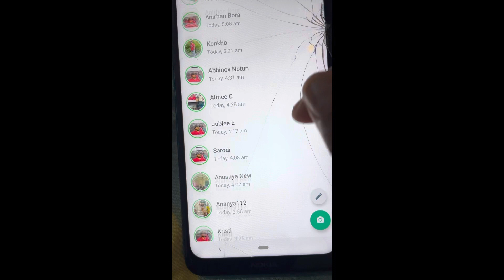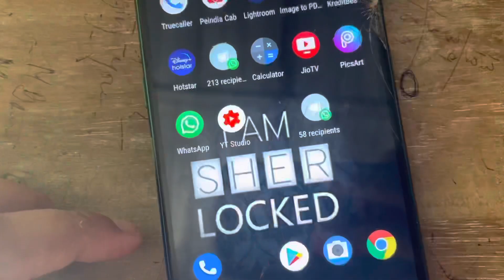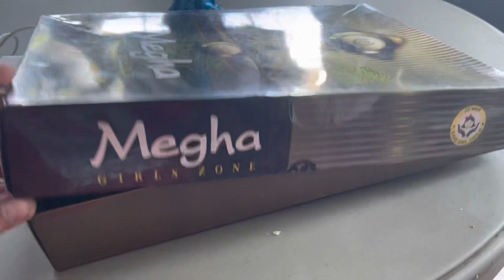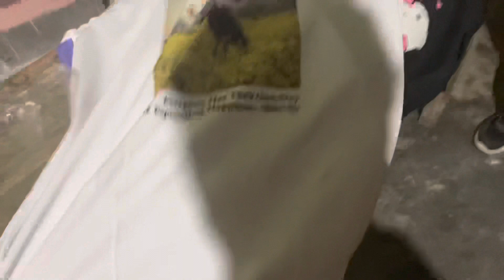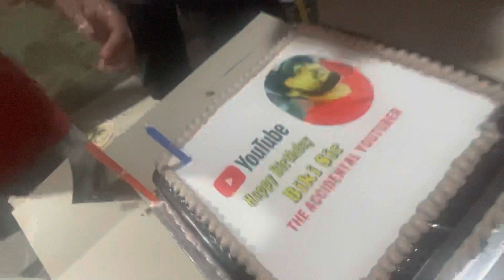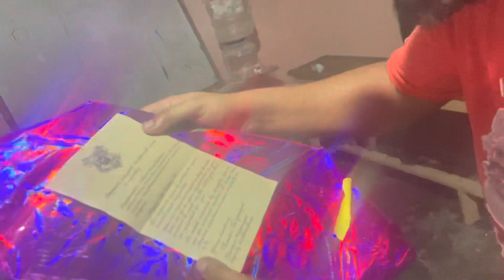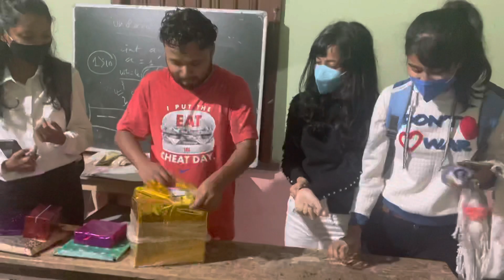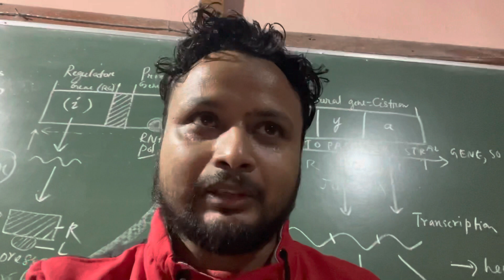Biki Sir’s Birthday!! Let’s see how my students celebrate it